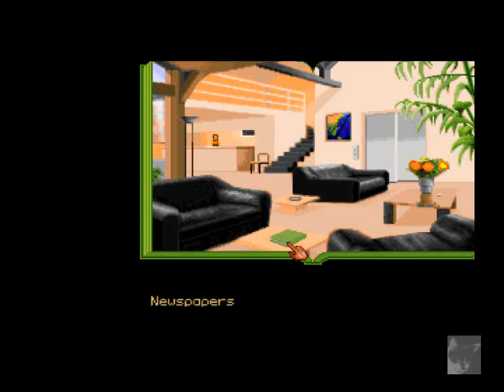Let's Play Together: Fascination - 02/08 - Pool Time!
After searching the lobby, glancing through a XXX magazine and making a phone call, we meet handsome Rob at the pool.
Thanks to Anna for playing this old game with me - and all of you who are watching: don't miss do visit her channel. Great stuff!

"Fascination" is a Coktel Vision game which was published in 1992.